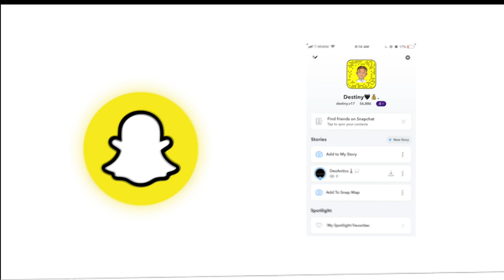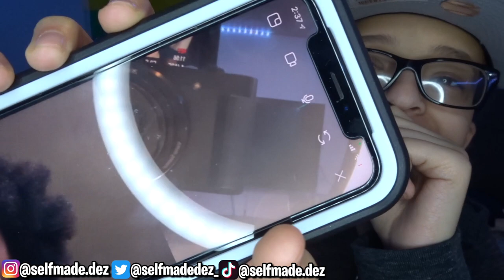I CATFISHED MY FRIEND AND THIS HAPPENED🥵😅....